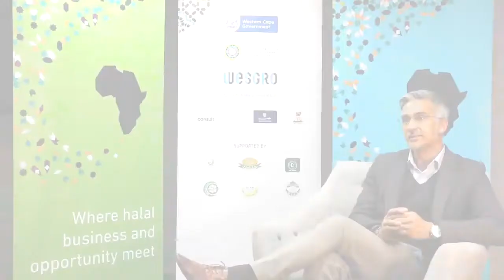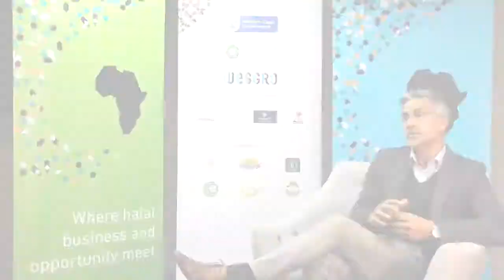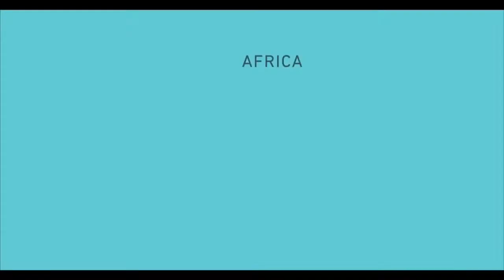Africa Halal Week 2019